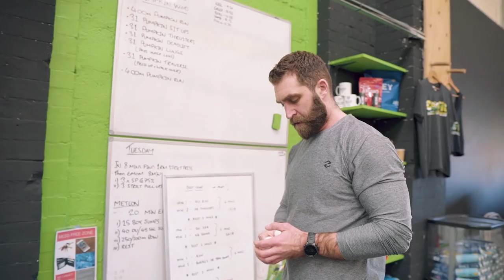Richard Hill: Finding Strength in Crossfit to Help Battle Depression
In this episode we sit down with CrossFit athlete and CrossFit Gritstone box owner, Richard Hill to talk about his on going battle with depression and over all mental health. Richard speaks openly about his experiences with depression and tells us what he does to keep his mind focused on a daily basis.